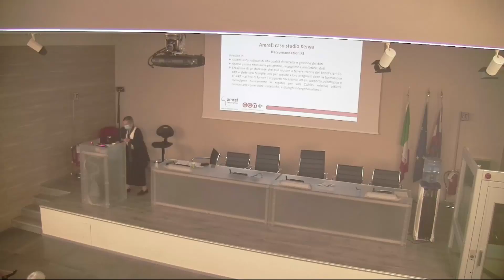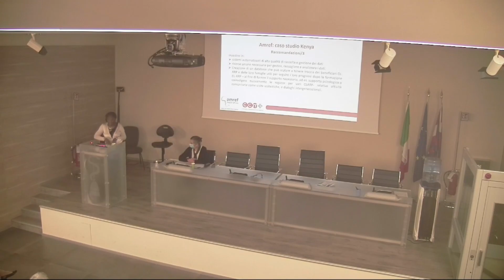12. Esperienze di donne migranti seguite dal centro Mamma e Bambino di Camminare Insieme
Monique Diarra - Ostetrica e mediatrice